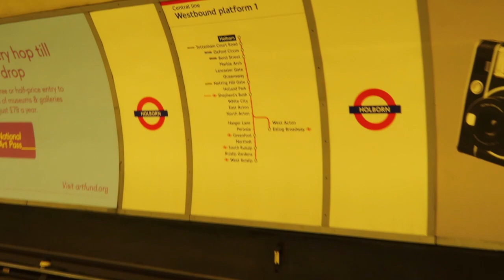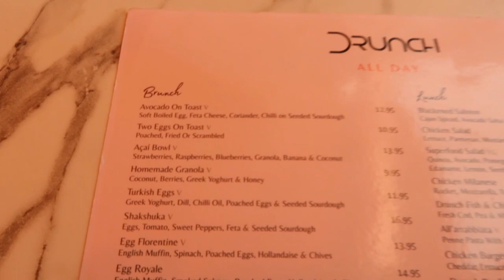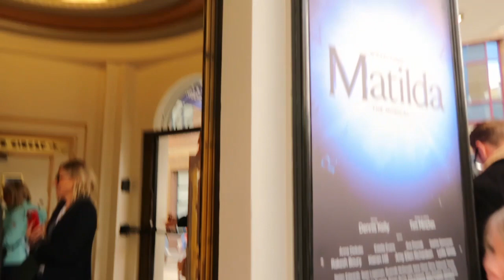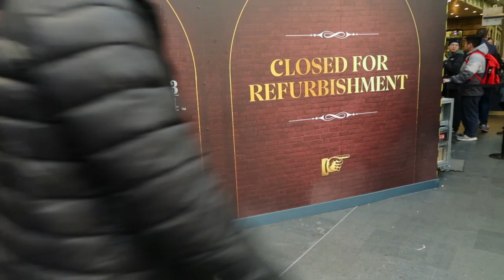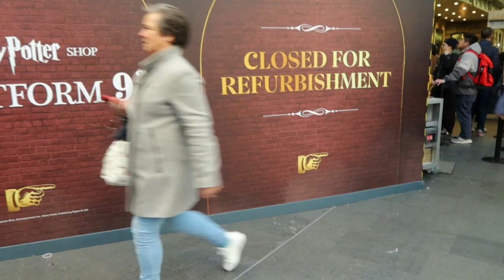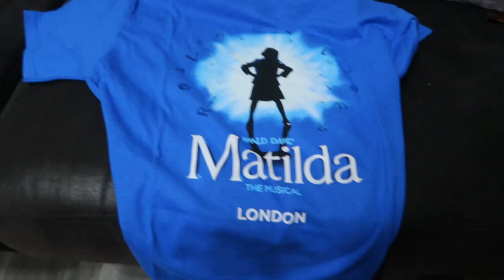LONDON and a bit of Yorkshire! Weekend Vlog #20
In this vlog we head to London on the train from Grantham. I take myself out for brunch at Drunch in Mayfair, visit the Disney store and Hamley's and watch Matilda the musical at the Cambridge Theatre. I then go onto Yorkshire to visit my Auntie, Nan and my Dad. Lovely BUSY weekend!

I'm Sarah-Kate, join me every Tuesday for a fun, chatty and honest weekend vlog about my life.